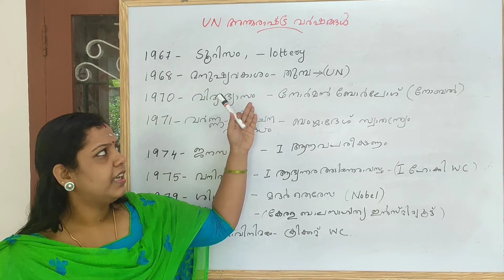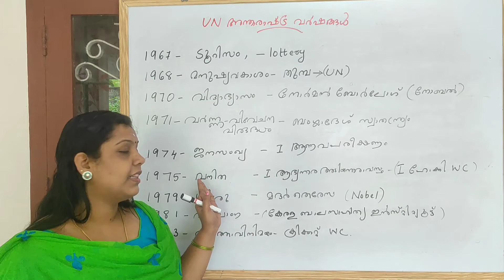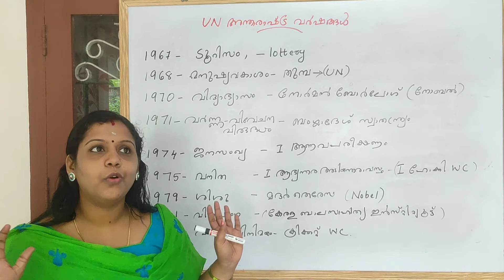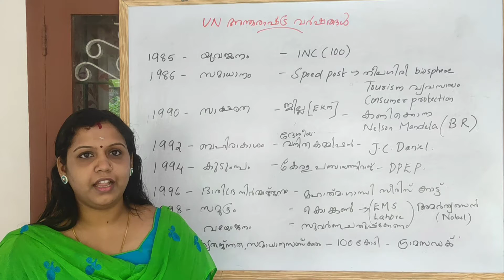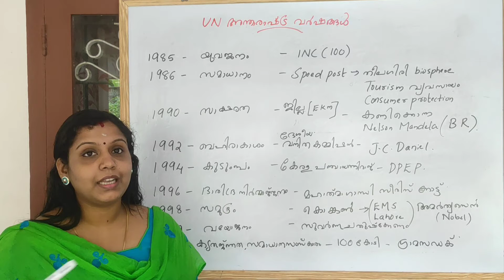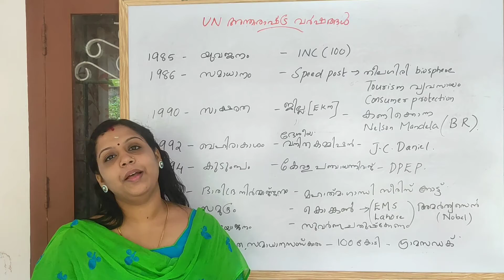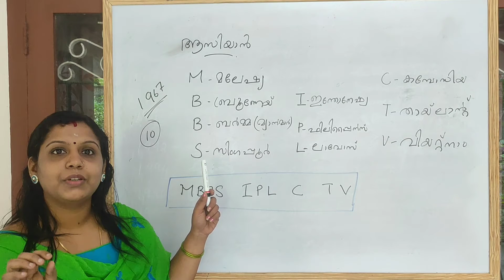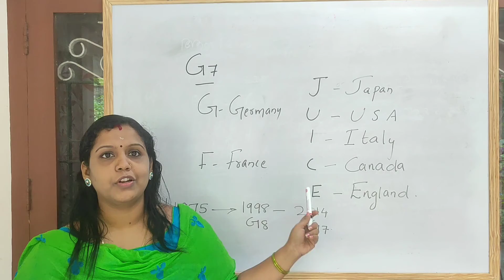KUMSUPSCTRICKS- 80 , GK - UN Important Year codes. ASEAN / G7 CODES.....